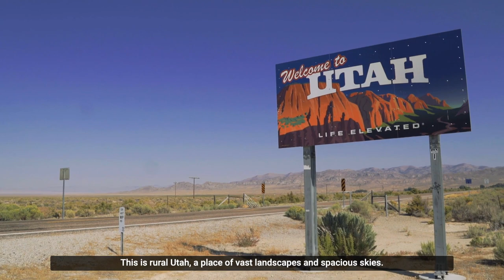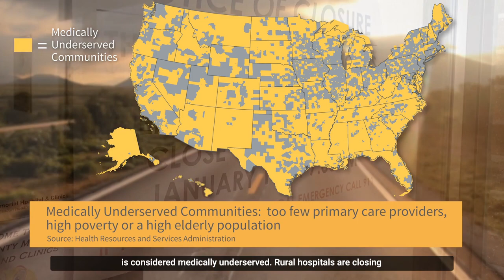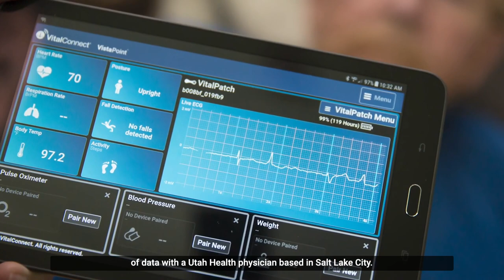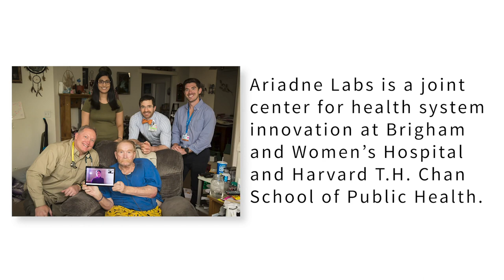Solving the Rural Health Care Crisis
To meet the growing need for acute care in rural areas, Ariadne Labs has launched the Rural Home Hospital Research Program to test whether a home hospital model could be adapted for a rural setting. In this video, the team tests their model in rural Utah in collaboration with the University of Utah Health.